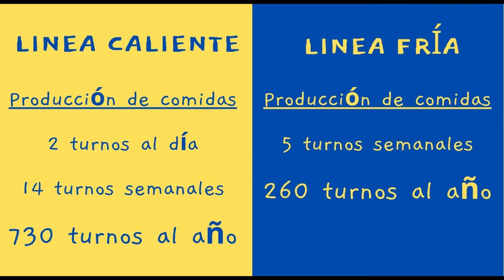Inocuidad alimentaria. Línea fría completa (I)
Retomamos la publicación de vídeos sobre inocuidadalimentaria de nuestro colaborador Félix Martín. En este caso nos habla de las características básicas que definen la línea fría completa (LFC), en esencia un sistema de producción de comidas basado en la cocina o elaboración tradicional, pero con acabado refrigerado.